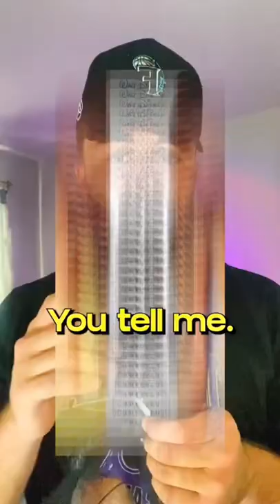THE MORRIS BROTHERS CONSPIRACY THEORY 😱👀